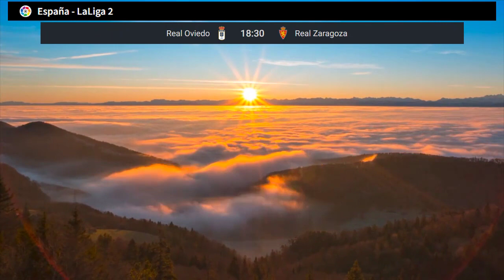clasificación segunda división liga española 2022/23 | Tabla de Posiciones segunda división Hoy